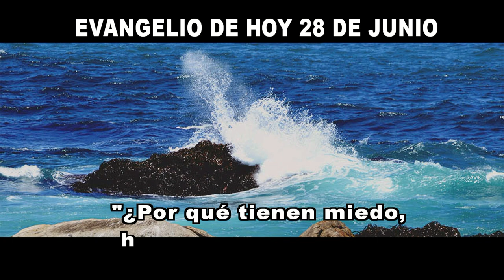EVANGELIO DE HOY 28 b de junio hd